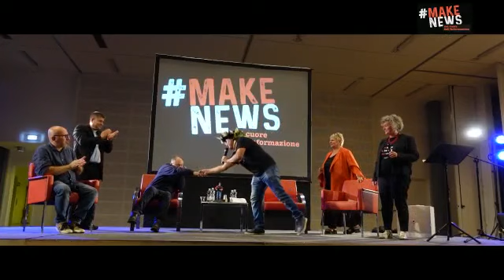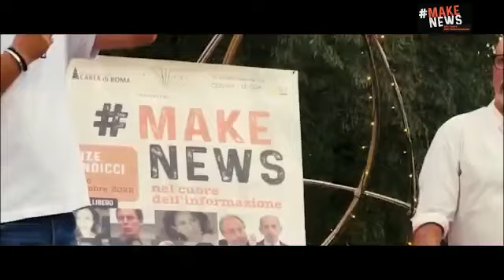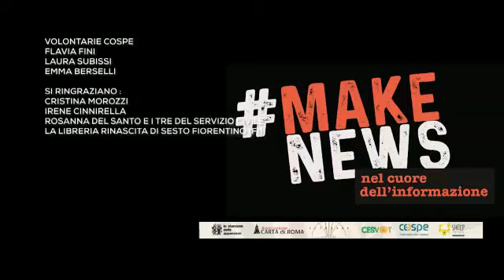MAKENEWS: nel cuore dell’informazione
Dal 30 agosto al 21 settembre si è svolta, con 4 eventi dedicati all’attualità, la rassegna MAKENEWS: nel cuore dell’informazione: quattro incontri durante i quali sono state affrontate le “multicrisi” che caratterizzano il tempo che stiamo vivendo – dalla tragica guerra in Ucraina al narcotraffico e la ‘ndrangheta, fino alla devastazione dell’ambiente e i cambiamenti climatici – grazie alla partecipazione di giornalisti di altissimo livello e di personalità del mondo della cultura.